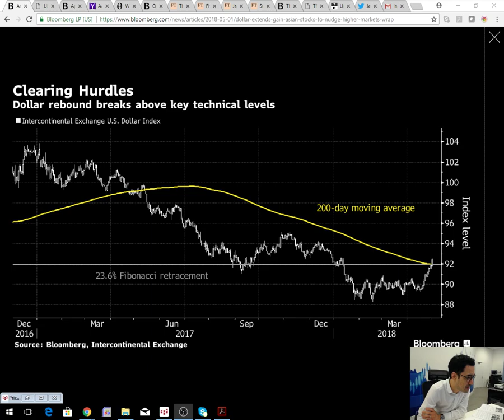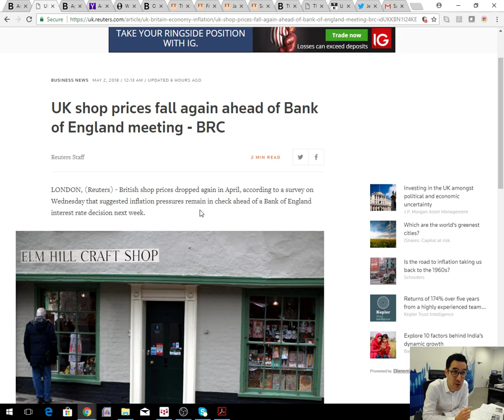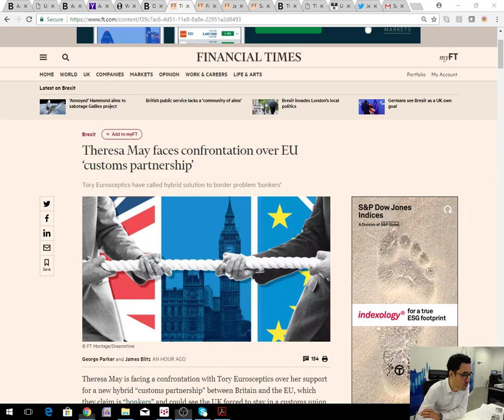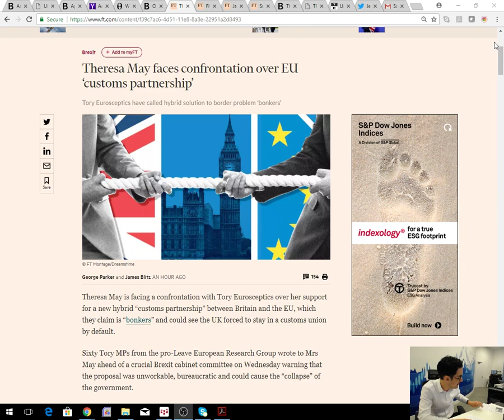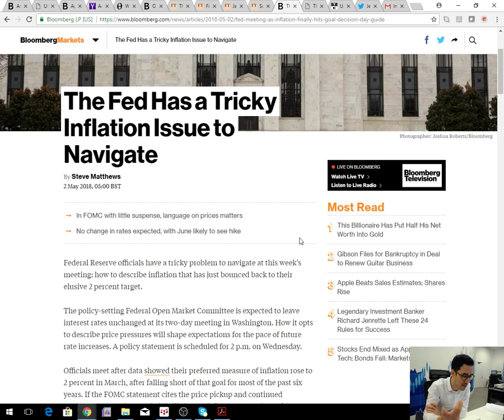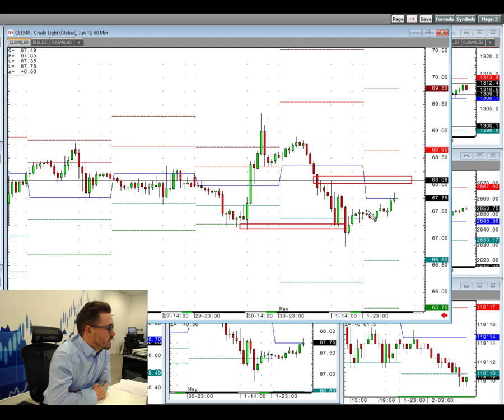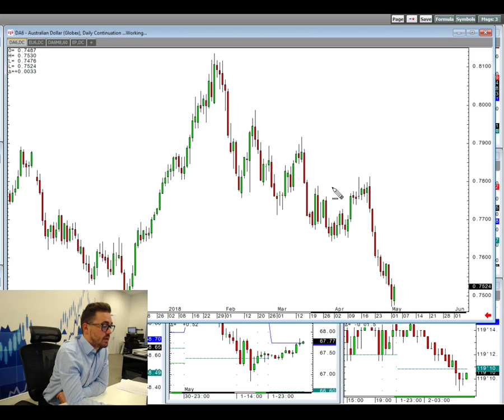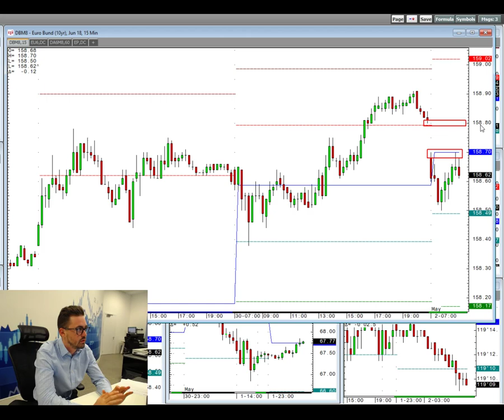Amplify Trading Morning Briefing - 2nd May 2018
The desk looks at Apple's earnings, today's Brexit cabinet meeting and what's supporting oil futures. The final 10-mins of the session looks at the market from a technical perspective and trade set-ups for the day ahead.